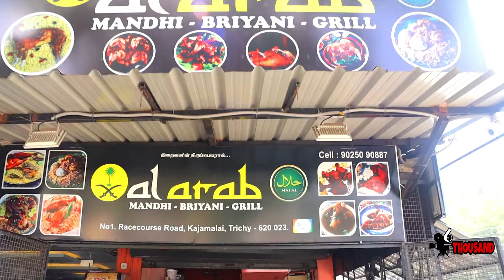MANDHI BIRYANI |TRICHY|FUN FOOD REVIEW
we had a mandhi biriyani in Al Arab hotel the ambient of the hotel was so nice and the food also nice they have mutton mandhi and chicken mandhi and the meat are well cooked.

location:
AL ARAB
KAJAMALAI
TRICHY.

prices:
mutton mandhi-200
chicken mandhi-150